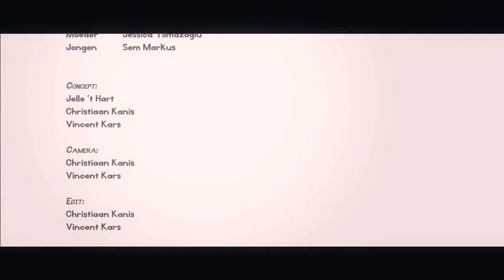Held op Wielen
Gescreened @ WatchThatSound Festival
februari 2011 - Publieksprijs

Cast:
Jade Yilmazoglu, Sem Markus